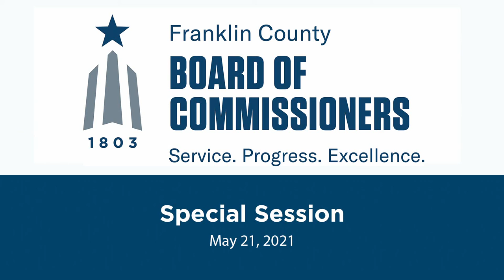Special Meeting – May 21, 2021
Franklin County Ohio Board of Commissioners Special Meeting on Friday, May 21, 2021